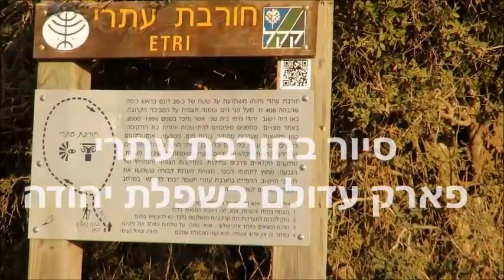טיול לחורבת עתרי בשפלת יהודה| מטיילים עם ענת Anat tour -Trip to Horvat Etri, Tourism Israel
סיור בחורבת עתרי מתאים לכל גיל ולכל עונה.
באביב ובחורף הפריחה באזור מהממת.
ניתן להגיע אל האתר עם כל רכב.
הסיור אורך כשעה.